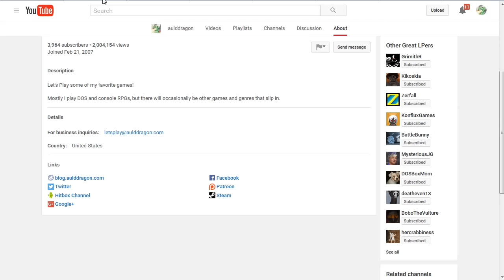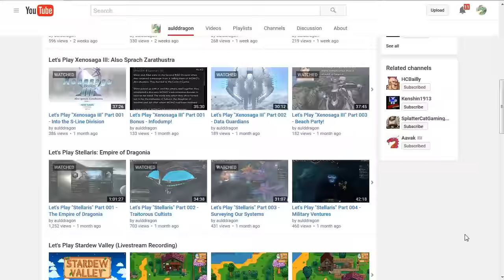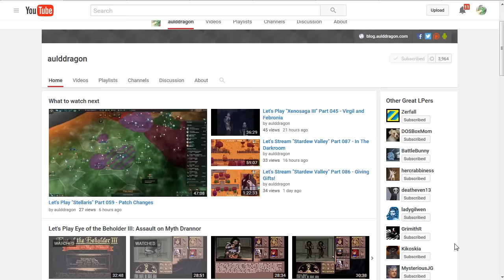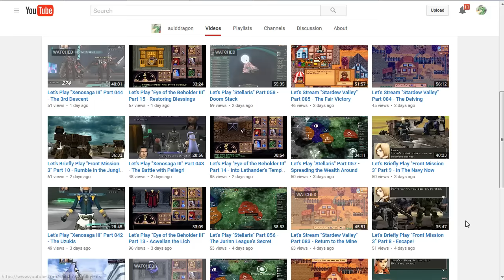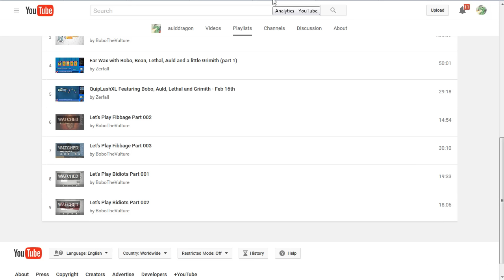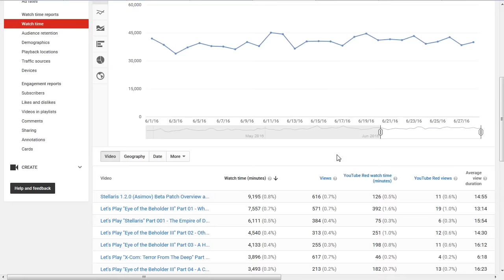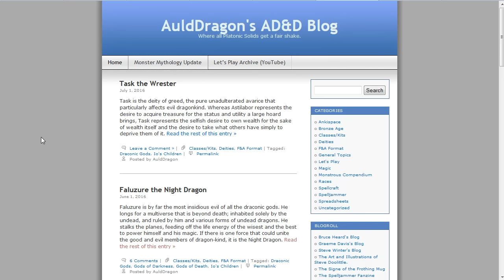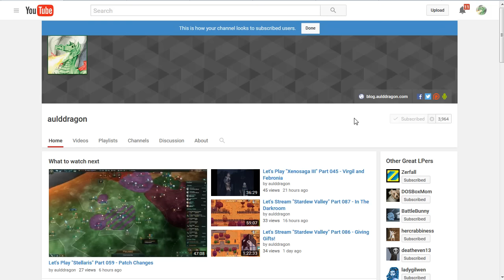Channel Update - July 2016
Hello, everyone! Let's talk about what's been going on and what's coming up for the channel in July!

Highlights:
* Stellaris is going great, and has been very popular! Check it out if you haven't yet: